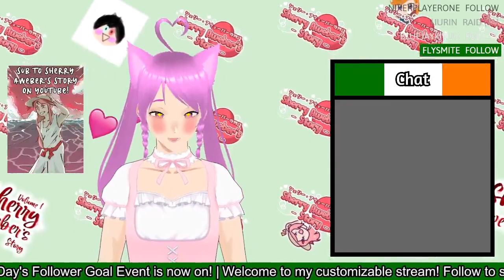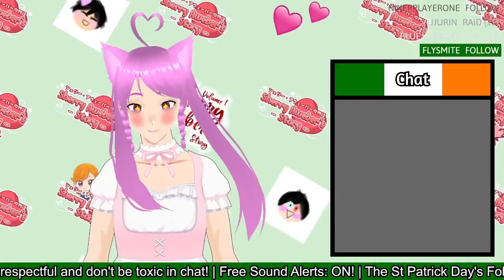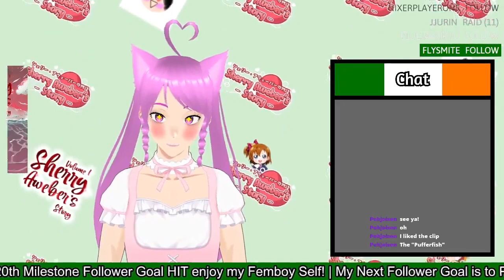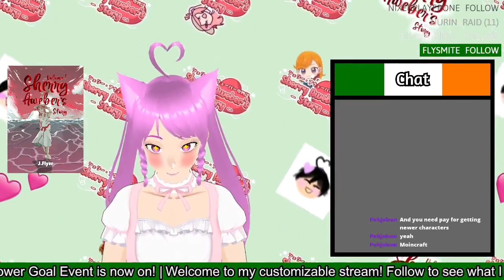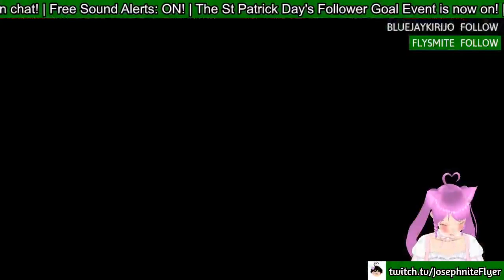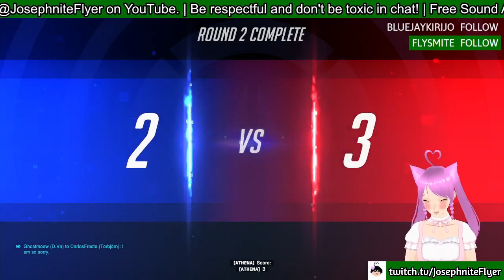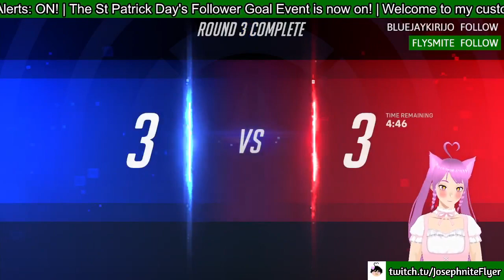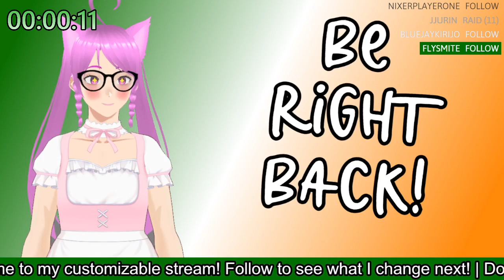Femboy Plays Terraria and Overwatch 2 Comp! | Terraria w/lazypanda53 #22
Never did I think that I'd return to this accursed game... I mean Overwatch 2 btw not Terraria lol